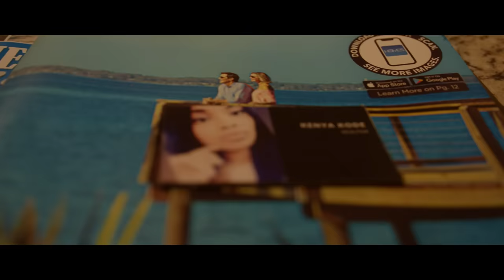Ash B - Trust Issues (Official Video)